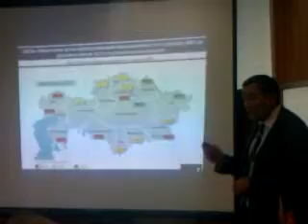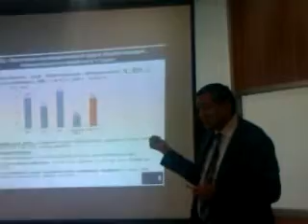Ghaliyevting sozalimi.3gp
23 qirkuyekte KIDI ofysinde moduldik oqitu semynai otti'.